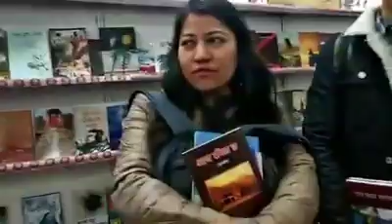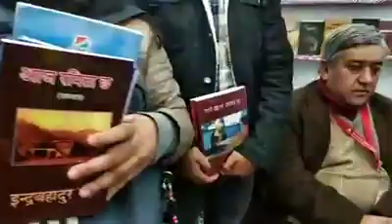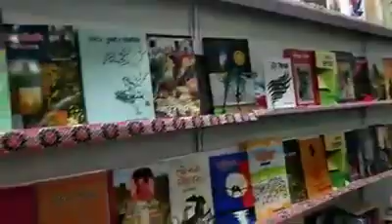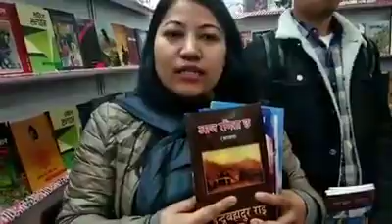प्रगति मैदानमा सम्पन्न भई रहेको अन्तराष्ट्रिय पुस्तक मेला को पांचवा दिन मा गोर्खा स्टल मा जवाहरलाल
प्रगति मैदानमा सम्पन्न भई रहेको अन्तराष्ट्रिय पुस्तक मेला को पांचवा दिन   मा गोर्खा स्टल मा जवाहरलाल नेहरू युनिभर्सिटी का विद्यार्थी हरु   क्रमश श्री सचिन अनी सुश्री गंगा आएर यो स्टल को महत्व बारे आफ्नु विचार राख्नु भयो मैले जस्ता को त्यस्तै राखी दिएको छु।